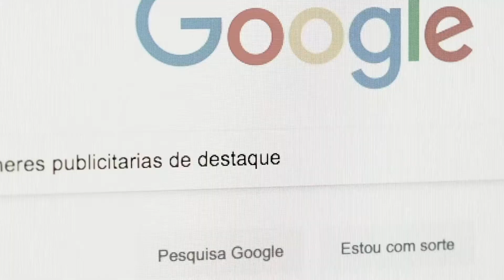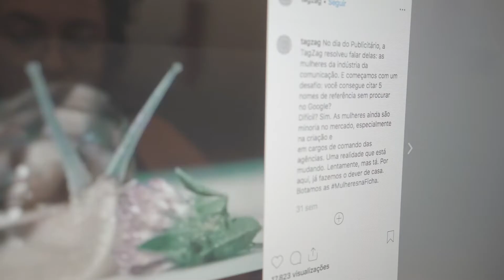TAGZAG - MULHERES NA FICHA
No Dia do Publicitário, só tem uma coisa melhor que ganhar uma folga. Ganhar uma briga.

TagZag apresenta: “Mulheres na Ficha. Visibilidade no mercado míope”.

Uma campanha para repensar o papel da mulher na propaganda.

Baseada no Instagram, com muito conteúdo, que rendeu mais de 20 mil views, em 2 dias.

Tudo com um grande objetivo: fazer você valorizar a mina foda que está do seu lado.